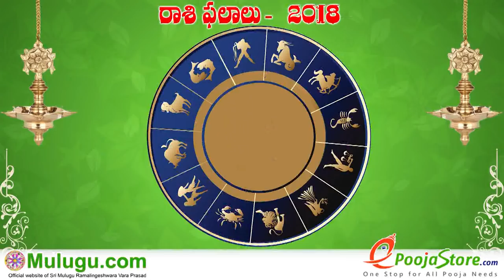Mesha Rasi (Aries Horoscope) మేష రాశి - November 25th - December 01st Vaara Phalalu 2018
Mesha Rasi (Aries Horoscope) మేష రాశి - November 25th - December 01st Vaara Phalalu 2018, Mesha Rasi (Aries Horoscope) మేష రాశి, Weekly Rasi Phalalu 2018 , శ్రీ ములుగు రామలింగేశ్వర వర ప్రసాదు సిద్దాంతి , Sri Mulugu Ramalingeswara Vara Prasadu Siddanthi